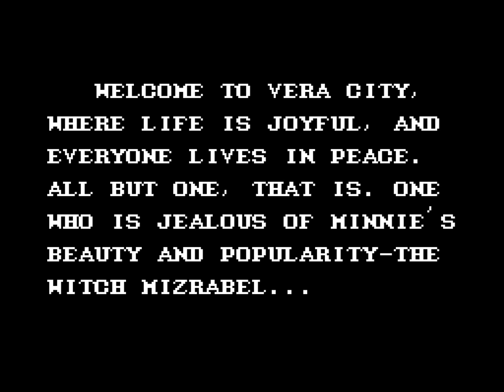Castle of Illusion Starring Mickey Mouse (Master System, North American version) Intro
This is the introduction of *Castle of Illusion Starring Mickey Mouse* for the Master System.